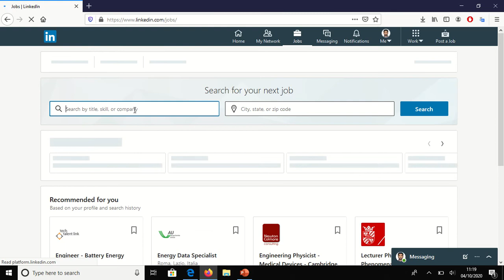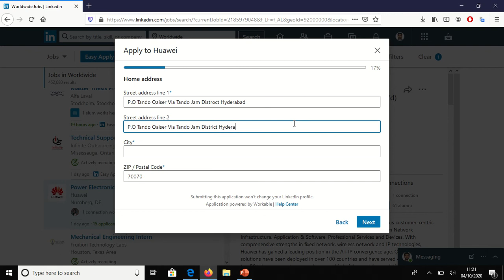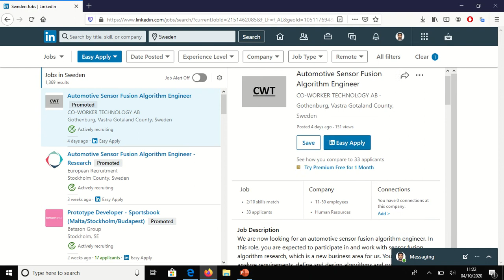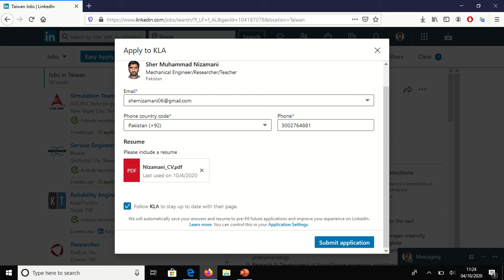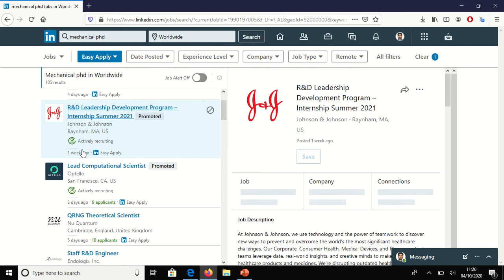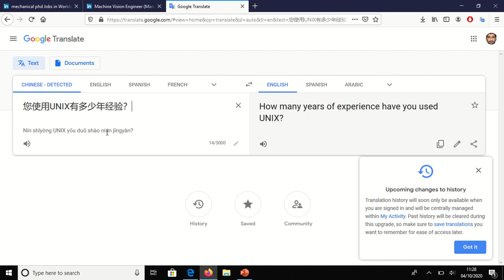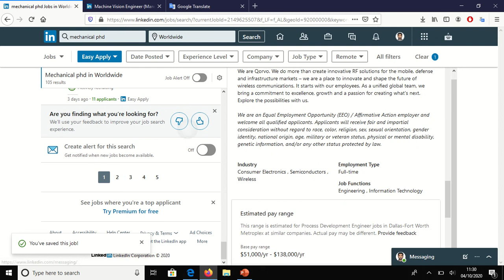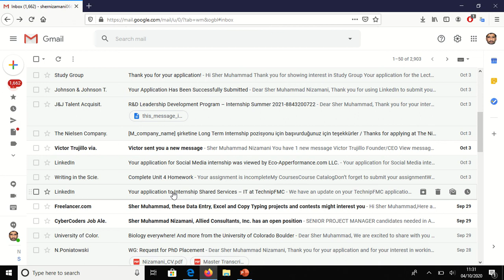Easy apply LinkedIn feature for Job Application